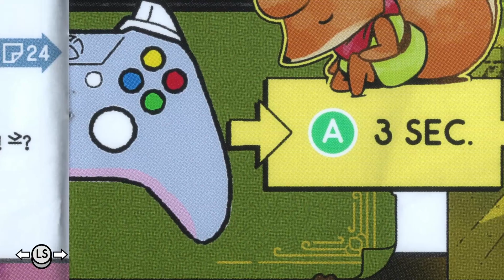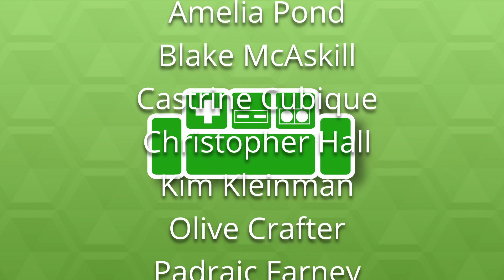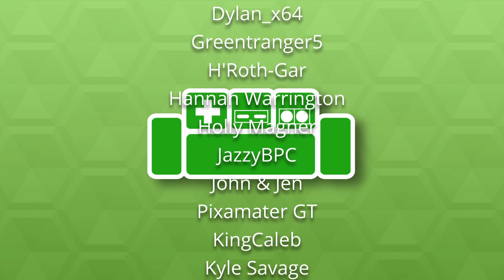Let's Play TUNIC (Part 13)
This game is stunning, beautiful, excellent. Join us!

Welcome to The Basement, let's play Tunic on Steam! The Basement is the friendliest place on YouTube.

In today's video we continue the game TUNIC. Ted claims it's his game of the year 2022 and is excited to watch Peter play it blind.

Thank you for checking out this Tunic series.